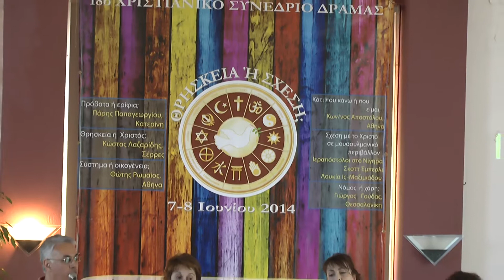Δόξα ανήκει το Χριστό 18ο Συνέδριο Δράμας 2014